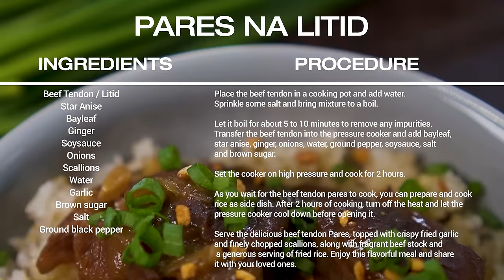Goma At Home: The Best Homemade Pares Na Litid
For sure madaming kainan at inuman these past few days. At kung napadami ang inom nyo, one of the best hangover cures is a savory and hearty meal of Pares.

This classic Filipino dish is easy to cook, and will surely hit the spot the morning after all the celebrations.

The ingredients for this are:
Beef Tendon / litid
Star Anise
Bayleaf
Ginger
Soysauce
Onions
Scallions
Water
Garlic
Brown sugar
Salt

Happy New Year everyone! Here’s to another year of happy eating with Goma At Home.